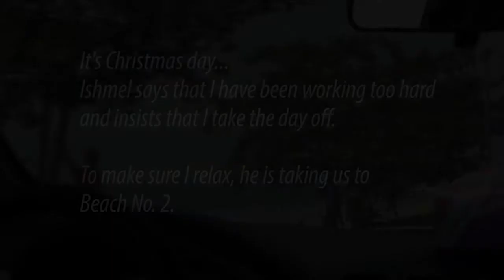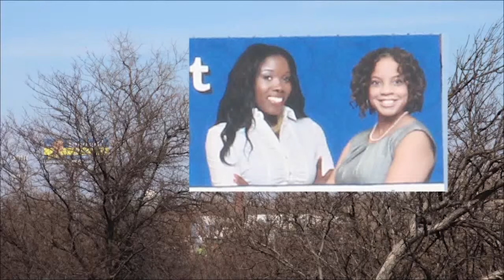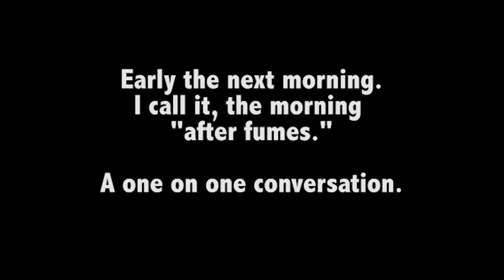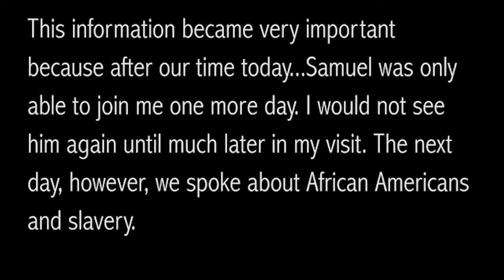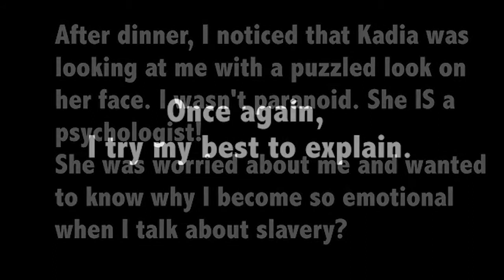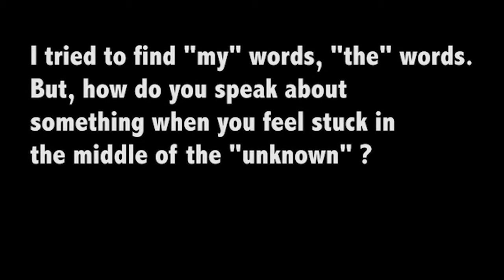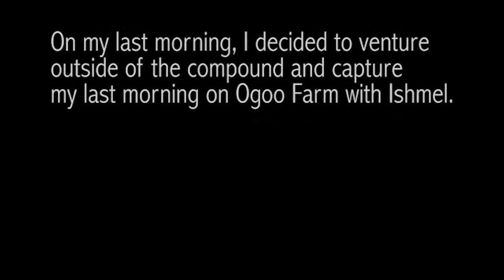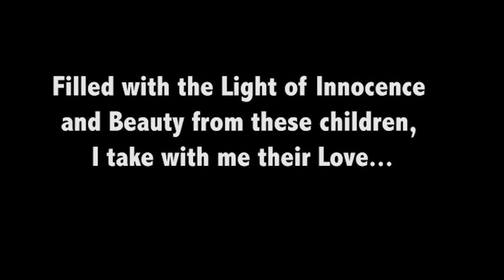Journey to My Mother's Land into Africa Part 3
Beach/River Number 2, Chicago in Africa, tears of healing, did they forget about us? The N word. Out of place.